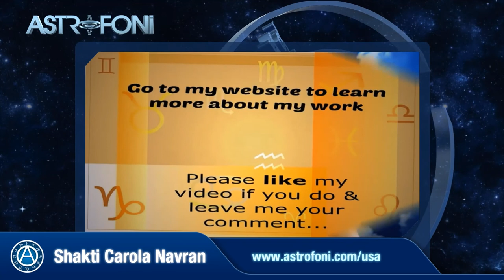Mercury Retrograde in Libra September 17 2015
Shakti Carola Navran